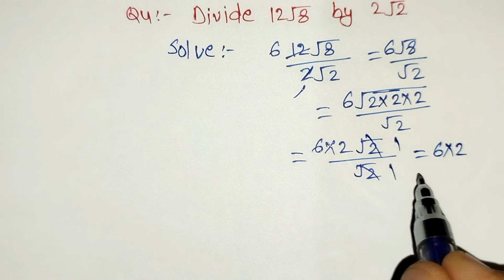Divide 12√8 by 2√2 how to divide roots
Divide 12√8 by 2√2, how to divide roots,class 9,maths,number system,